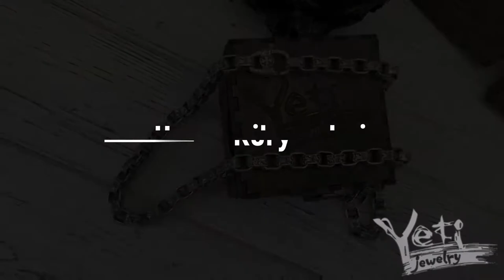Heavy silver chain Rory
Men's chain,  Rory "

Materials:
- Sterling Silver 925
Weight - 320 g.(78 cm)
Link thickness  - 10.5 mm.
Please note that this is a rather large chain, you should take a longer chain than usual. you can write to me, I will be happy to help you choose the size
Also, you can order any size what you need on request.
Without any prepayments.
We need 2 weeks to make a bracelet with various changes such as:
-other bracelet's size
-other jewelry stones

Please check all my catalog to choose your favorite brutal jewelry,  skull bracelet, skull ring, skull pendant

All of our jewelry  have been designed and produced by ourselves with love and passion.
Be sure you get a unique jewelry product filled with strength, brutality and courage.

Your order will be shipped with:
- reliable and safe box for transportation
- branded gift wooden box
- branded stylish cotton bag
- and of course a bit of brutality and love from Yeti :)

All your feedback is very important for us. Please don't forget to leave us positive feedback :)

I would be happy to answer any questions. Please ask anything you need to know

P.S
Thank you for looking at my items.
Yeti